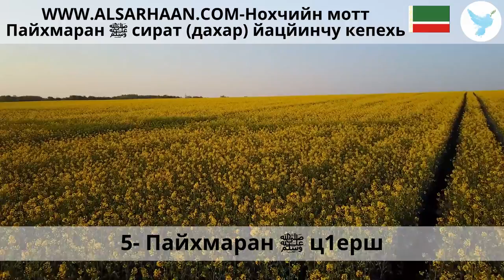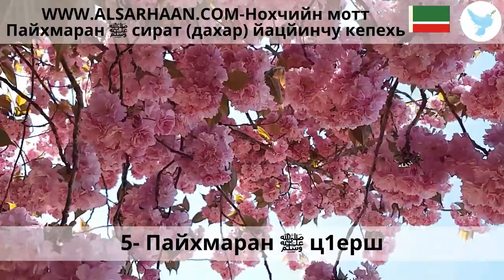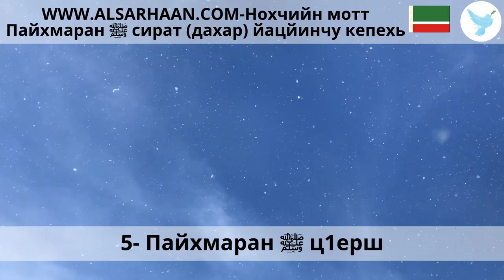5 Пайхмаран ﷺ ц1ерш